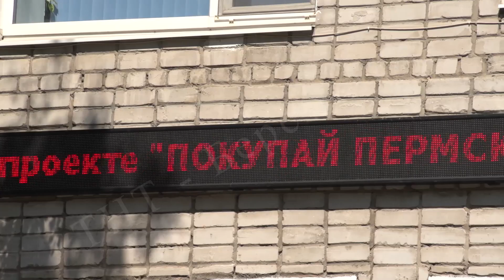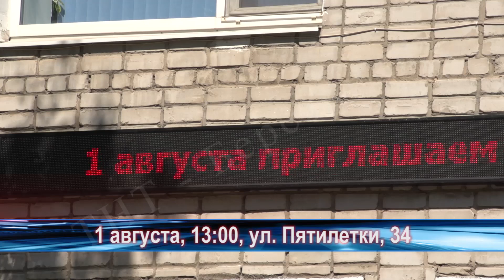Покупай пермское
Поддержим нашего производителя! В Пермском крае возрождается масштабный проект Покупай пермское. Размещать на своих товарах логотип проекта и использовать его в рекламе - теперь смогут и Березниковские предприниматели.